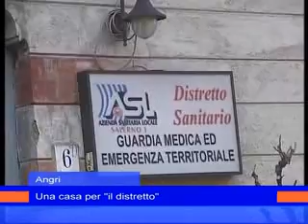distretto_sanitario_angri_1_marzo